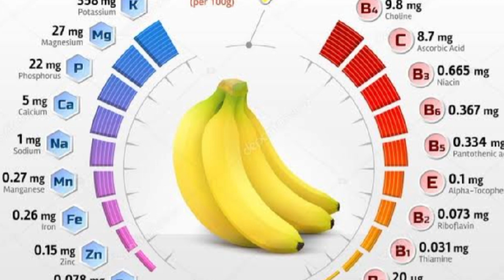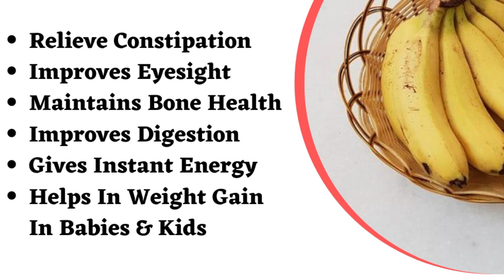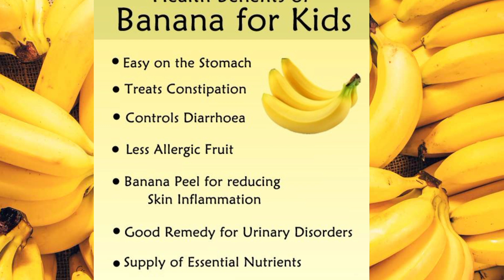Does banana cause mucus or resha in children. Banana benefits. Kela khanay k faiday.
In this video we will explain banana benefits in urdu hindi.and uses of banana in chest infection and soar throat. Banana is best food for children from six months and onwards. Banana is best weaning food.
Kya kelay say resha mucus banta hai
Banana benefits
bananafood
Weaning food
Banana composition
Source of vitamin and minerals
Best weaning food
banana allergy
banana and mucus resha
complementary food
cough,flu,health tips
home remedies
Kelay k faiday
how to get rid of mucus
how to get rid of phlegm and mucus
mucus
mucus cough
Bachon ko kela kaisay khilain
mucus in lungs
mucus in throat
phlegm home remedies
Banana benefits for children
resha
sore throat
weaning food
Weaning food banana
benefits of banana for babies
Kelay k faiday
benefits of banana for babies in hindi
banana for baby
kela ke fayde baby ke liye
baby ko banana kaise khilaye
banana for 6 month old baby
baby care health
 benefits of bananas

Kya banana kelay khanay say bachon ko resha mucus hota hai.

Does banana cause mucus or resha in children. Banana benefits.